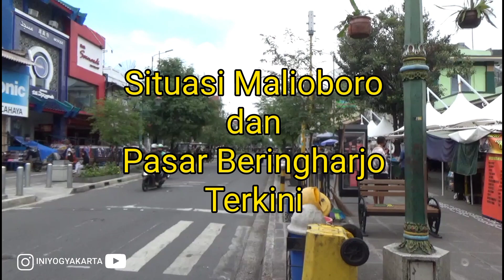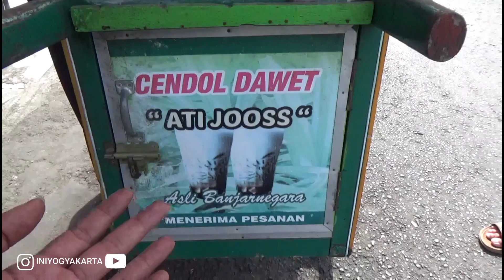Malioboro Akan Diperketat Untuk Pengunjung - Suasana Malioboro dan Pasar Beringharjo Terkini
Malioboro Terkini akan diperketat untuk pengunjung yang akan masuk kawasan Malioboro juga akan memantau pengunjung yang dari luar kota
Pemerintah Kota Jogja memperketat penjagaan di sejumlah titik di kawasan Malioboro untuk menghindari adanya kerumunan pada akhir pekan di masa PPKM Level 3 ini. Pengetatan ini dilakukan guna mencegah penyebaran Covid-19.

Kepala UPT Cagar Budaya, Ekwanto menjelaskan, tidak seperti akhir pekan lalu yang cukup ramai oleh kunjungan wisatawan, saat ini kawasan Malioboro tidak terlalu signifikan oleh kedatangan pengunjung. Dia belum memperkirakan jumlah pasti pengunjung yang datang itu, namun jumlahnya masih jauh di banding dengan angka di masa normal.

Untuk pengawasan, pihaknya tidak ingin kecolongan lagi seperti akhir pekan lalu. Penjagaan oleh petugas dimaksimalkan termasuk pada area sirip Malioboro yang memungkinkan wisatawan masuk dan lolos dari penjagaan petugas. Apalagi dengan protokol kesehatan, Ekwanto mengklaim bahwa pengawasan kepada pengunjung akan lebih diperhatikan.

Termasuk soal bis, kan dilarang parkir, tapi mereka parkir di seputaran sana dan akhirnya masuk juga ke Malioboro," katanya Sabtu (11/9/2021).

Kepala Bidang Ketertiban Umum dan Ketentraman Masyarakat Satpol PP Kota Jogja, Rikardo PMW mengatakan, pengawasan wisata dilakukan oleh aparat gabungan yang terdiri dari para personel Linmas, Jogoboro, Sat Pol PP dan juga aparat kepolisian serta TNI. Adapun titik yang menjadi perhatian yakni area Tugu, Nol KM, Malioboro Dan juga kawasan Alun-Alun Selatan. Hal ini untuk mengantisipasi membludaknya wisatawan dan pengunjung lokal seperti akhir pekan lalu.

Rikardo menyebut, petugas akan mengimbau agar para pengunjung taat protokol kesehatan. Kerumunan dengan jumlah lebih dari tiga orang juga bakal diperingatkan. Tak hanya itu, wisatawan juga diminta bergantian berkunjung ke Malioboro agar tidak terjadi penumpukan massa dengan jumlah banyak hingga rentan berpotensi menimbulkan penyebaran Covid-19.

Sumber: Harianjogja.com